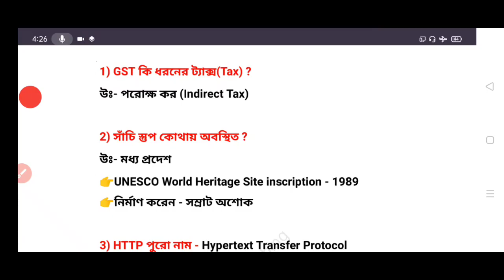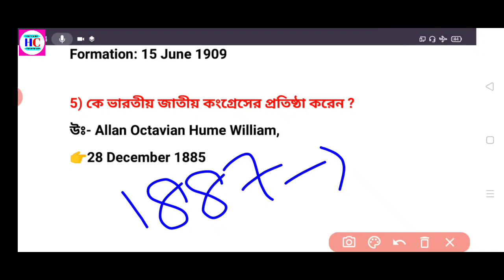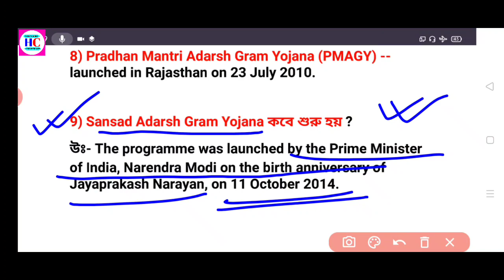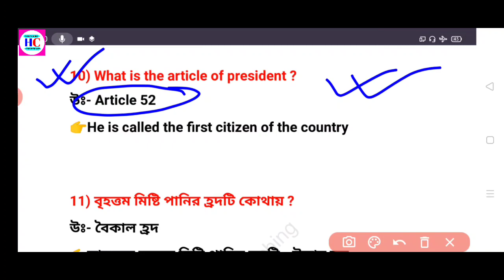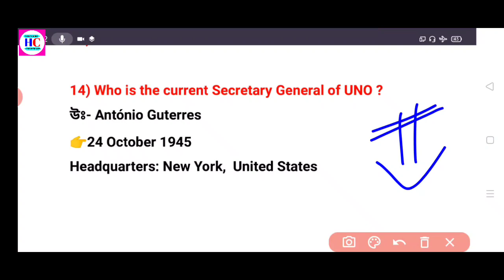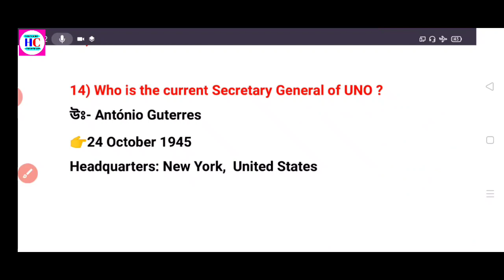RRB NTPC(CBT - 1) 29th December 1st Shift Questions & Answer Analysis | সম্পূর্ন বাংলায় 30+টি প্রশ্ন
👉RRB NTPC Exam Analysis (29 Dec 2020, Shift - 1st) | General Awareness | জিজ্ঞেস করা 30+টি প্রশ্ন

🔥বাংলা মোটিভেশন ভিডিও সমস্ত চাকরির পরীক্ষার্থীদের জন্য

🔥আমাদের সমস্ত গুরুত্বপূর্ণ ক্লাসের ভিডিও এর লিংক নিম্নে দেওয়া হল।

🔴Lucent GK বই থেকে বাছাই করা 2000 প্রশ্নের সংগ্রহ নিম্নে লিংক দেওয়া হল।

🔥Chapter Wise Science Class

🔴2000 সাধারণ বিজ্ঞানের সংগ্রহ (নানান বিজ্ঞান বই থেকে বাছাই করা প্রশ্ন) নিম্নে সমস্ত ভিডিও পার্ট- এর লিংক দেওয়া হল 👇

🔥বাংলায় প্রথমবার 1000 Biology Questions Series (জীববিদ্যা)

🔥বাংলায় প্রথমবার 1000 History Questions Series (ইতিহাস)

⚫500 লুসেন্ট জিকের ভিডিও একত্রে

🔶বাংলাতে ভারতীয় সংবিধানের ৪০০ টি প্রশ্নের সিরিজ

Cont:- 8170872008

#50+QA

✳️HOME COACHING✳️

♦️ প্রত্যেকদিন মোক টেস্ট ও স্ট্যাডি ম্যাটেরিয়াল ফ্রী তে উপলব্ধ করানো হয় এখানে। এছাড়াও নানান তথ্য জানানো হয়।